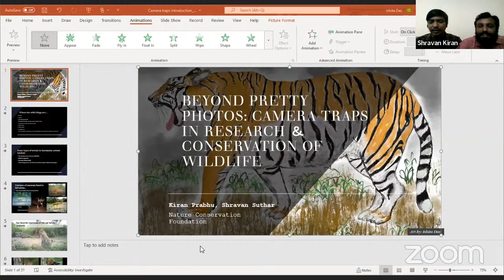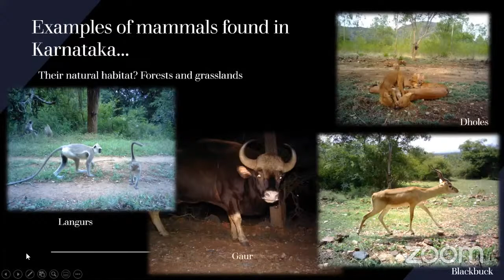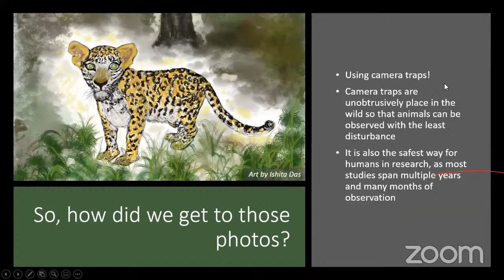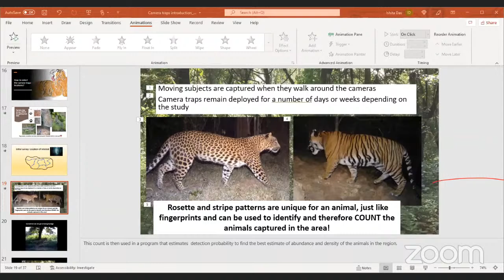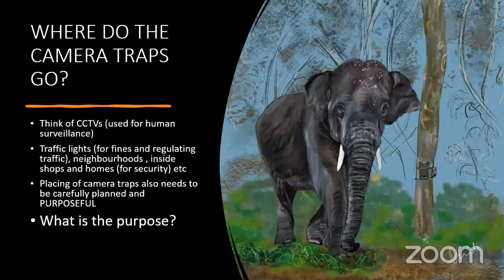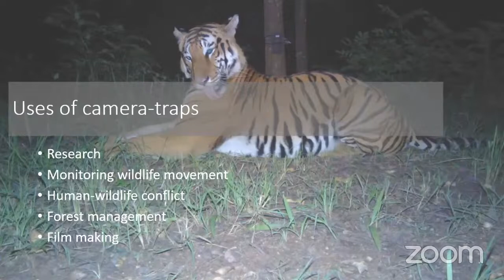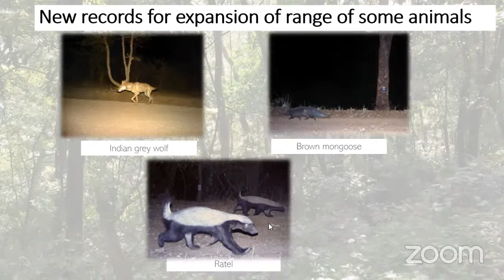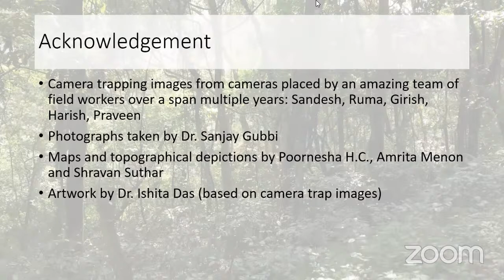Beyond Pretty Photos: Camera Traps In Research & Conservation Of Wildlife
Mr.Shravan Suthar
Research Assistant
Mr.Kiran Prabhu
Programme Assistant